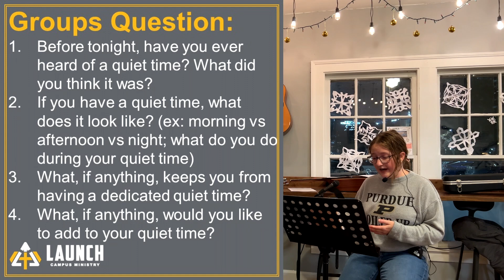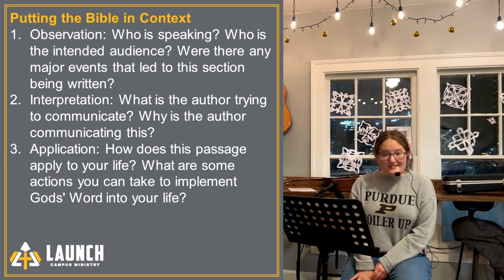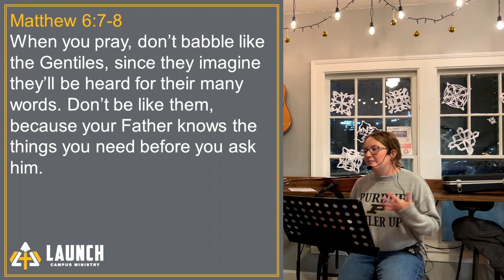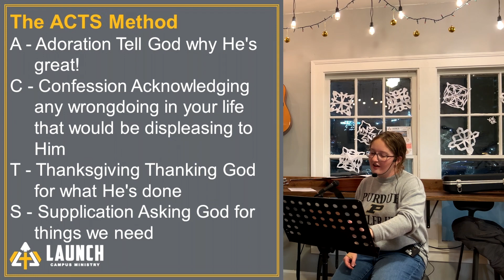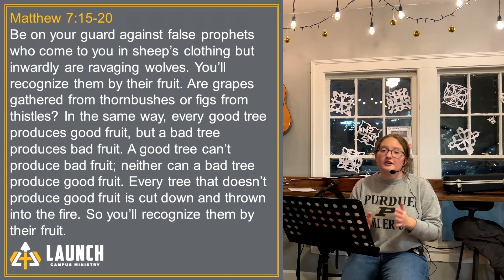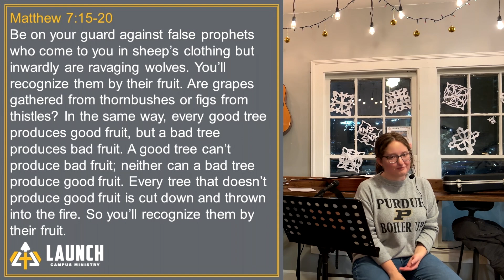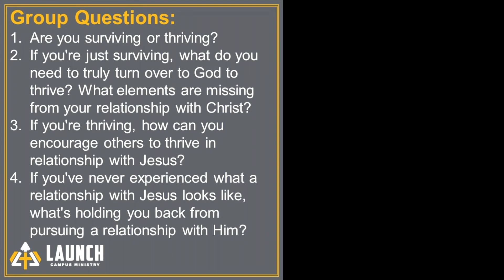TNT 12-7: Living a Christian Life by Danielle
Join us as Danielle teaches us about Healthy Christian Living by spending daily time with God in prayer.